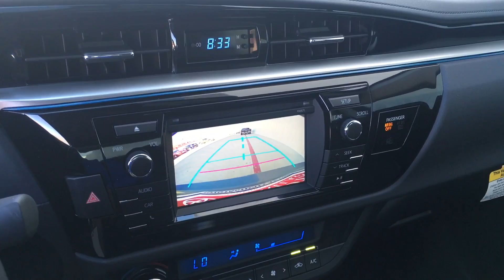Roderick Adair 2016 Toyota Corolla LE